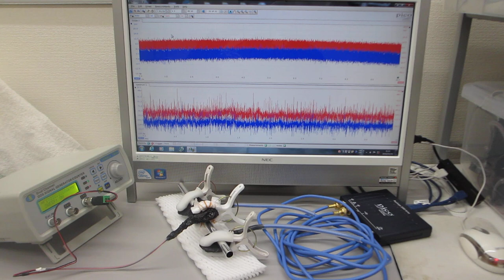オリジナル超音波プローブのダイナミック特性を評価する実験（超音波システム研究所）